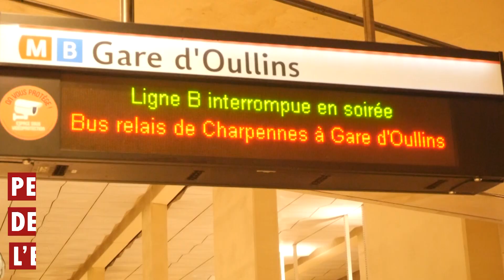Automatisation de la ligne de métro B : les travaux de nuit se poursuivent !